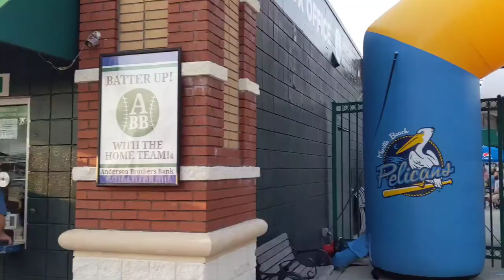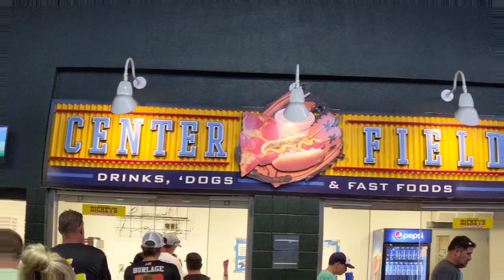Myrtle Beach Pelicans Baseball Team!!!